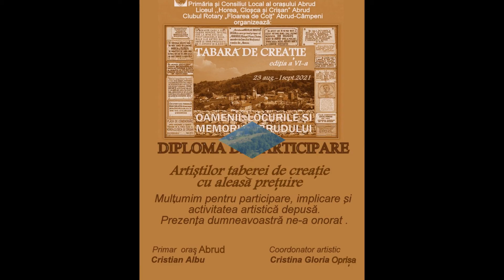Oamenii, locurile și memoria Abrudului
Tabăra de creație ediția a IV-a
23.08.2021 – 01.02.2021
Vernisaj:

Muzica: Dumitru Fărcaş - Du-te, dor, în munți de piatră